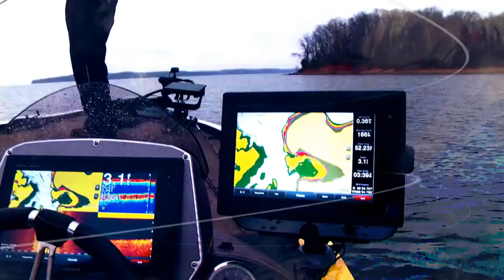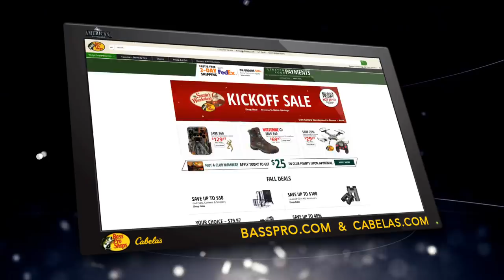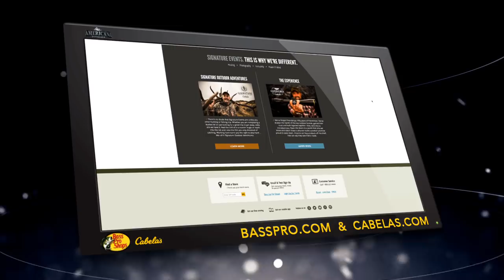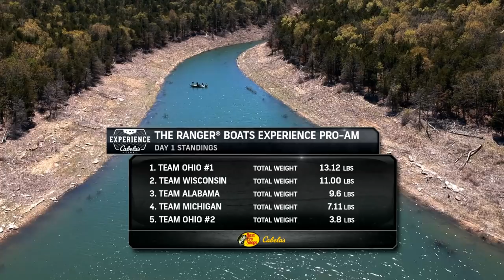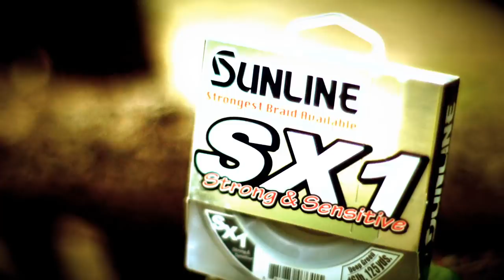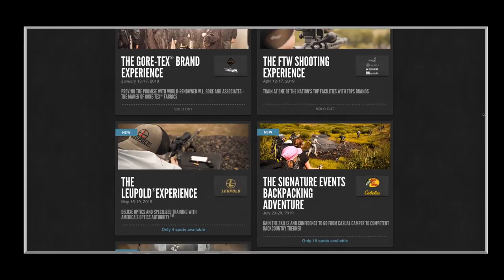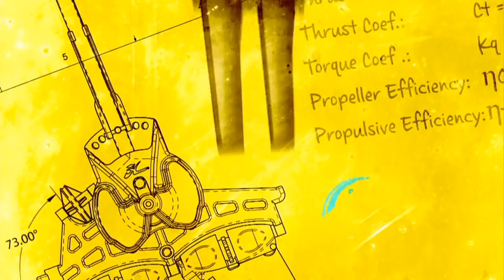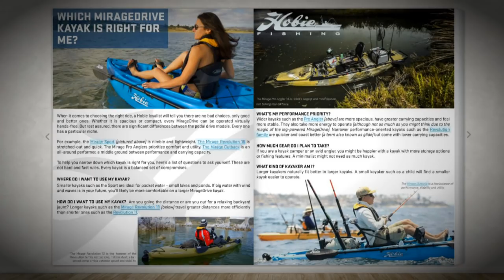Cabela's Experience Adventure on Bull Shoals Lake in Arkansas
Americana Outdoors goes to Bull Shoals Lake in Arkansas where top fishing pros Clark Wendlandt, David Walker, Mark Daniels, Wade Middleton and Jeff Reynolds are fishing in a unique event created by Cabela's Club and Ranger Boats.    These one of kind events by Cabela's Club are available for interested parties for fishing, hunting and other adventures.